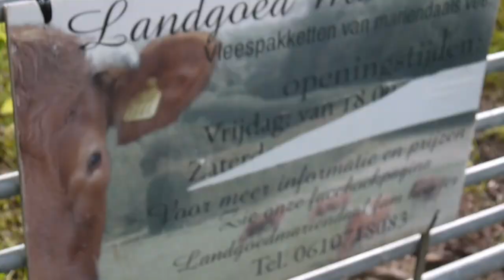Zomervreugde Framed Festival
Aftermovie